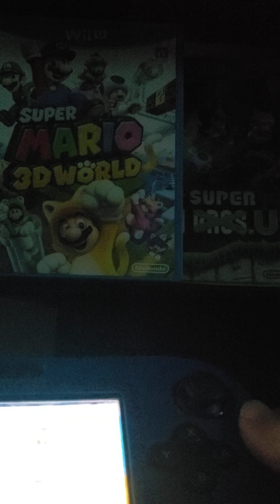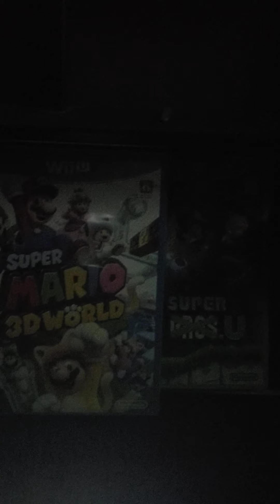Super luigi 3d world gameplay world 1